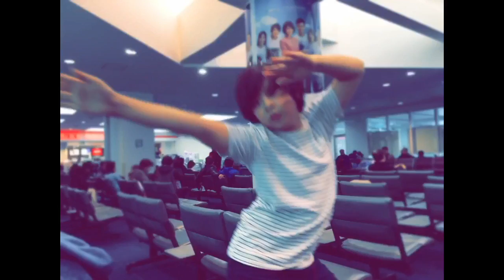폴로의 나팔바지